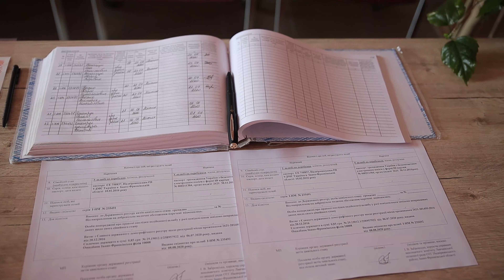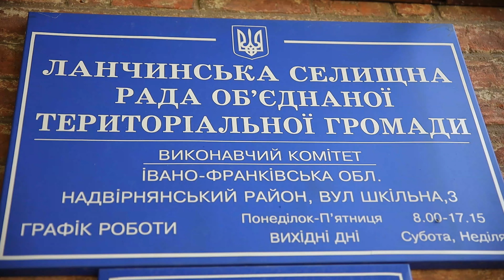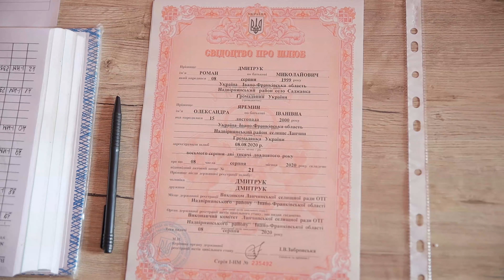Шлюб, реєстрація шлюбу розпис рагс цивільний шлюб загс українське весілля